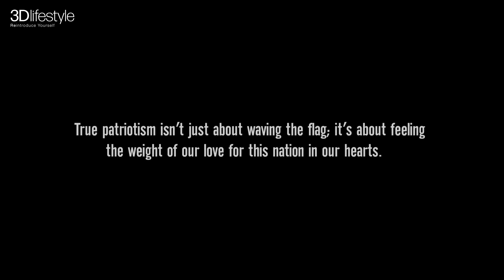🇵🇰 Beyond the Festivities 🇵🇰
14th August is a day of pride, but true love for Pakistan goes beyond the celebrations. It’s about caring for our country every day, respecting our flag, and nurturing the land that sustains us.

At 3D Lifestyle, we’re committed to making a difference, just like you. This Independence Day, let’s honor our nation not just with words, but with actions that leave a lasting impact.

Let’s commit to a brighter future for all.